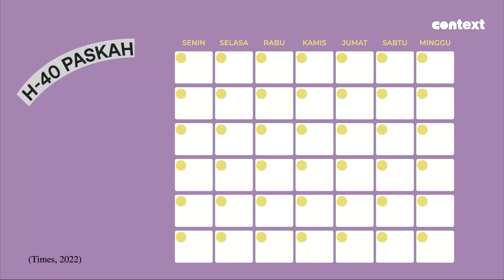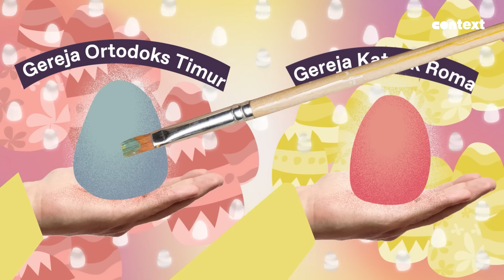Mengapa Paskah Identik dengan Telur?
Paskah memang selalu diidentikan dengan telur. Tetapi, tidak ada yang tahu pasti mengapa dua hal ini saling berkaitan.

Meskipun begitu, banyak yang percaya bahwa keterkaitan tersebut bermula sejak abad pertengahan di Eropa, lebih tepatnya dari festival Anglo-Saxon.

Namun, kenapa akhirnya dikaitkan dengan Paskah, ya?